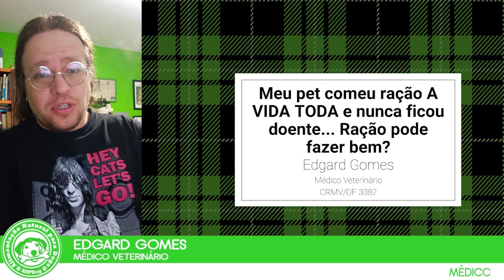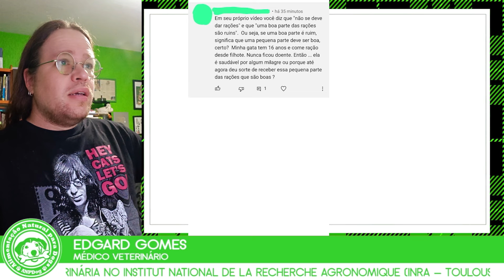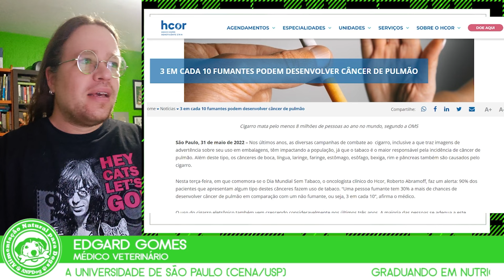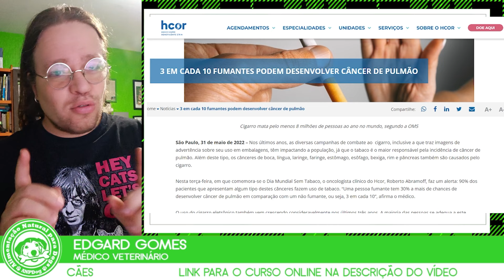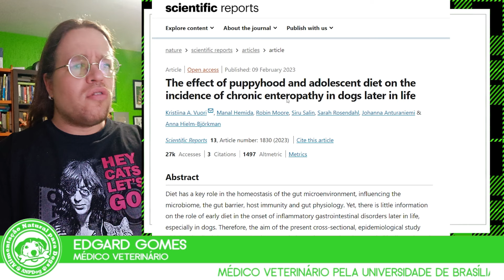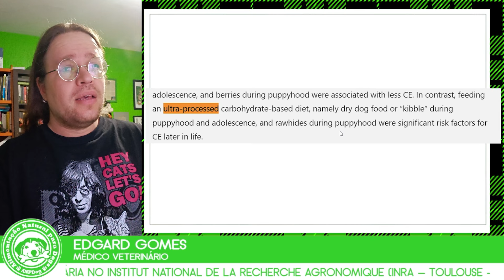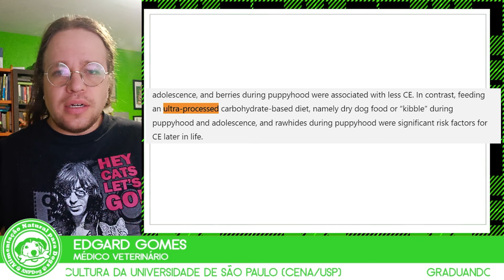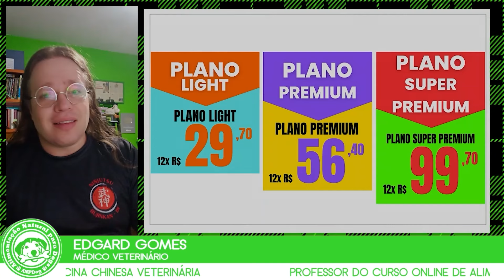Meu pet COMEU RAÇÃO A VIDA TODA e NUNCA FICOU DOENTE | Dr. Edgard Gomes | Alimentação natural Cães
🥼🧪🐶 Artigo Científico que prova que RAÇÕES SÃO ALIMENTOS ULTRAPROCESSADOS "The effect of puppyhood and adolescent diet on the incidence of chronic enteropathy in dogs later in life"

🐶🍗🐶🥩 AULA GRATUITA DE CÁLCULO DE QUANTIDADE DIÁRIA DE ALIMENTAÇÃO NATURAL PARA CÃES

Produtos recomendados

dúvidas!